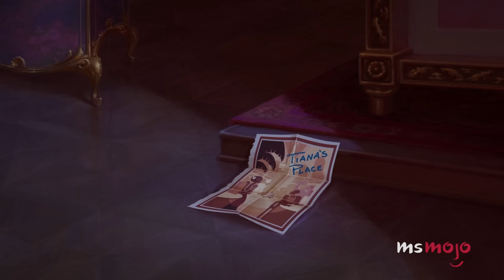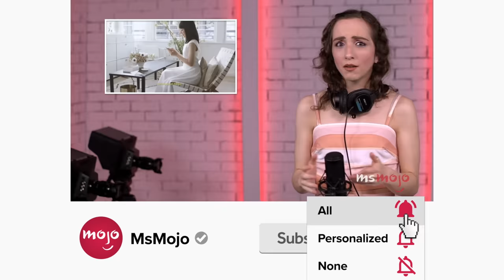Top 10 Animated Couples Who Made Us Believe in Love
Love is in the air! For this list, we’ll be looking at the most romantic pairs that defined what love is. In order to explain just what makes these couples so great, we’re gonna mention spoilers. Sorry not sorry. Our countdown includes couples from "Tarzan", "The Incredibles", "Frozen" and more! Who do you think deserves to be number one?